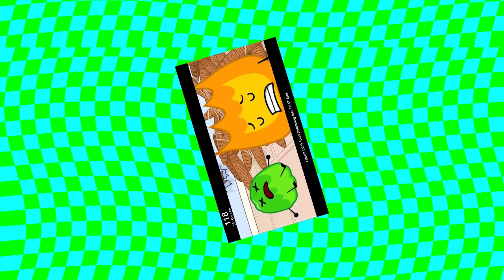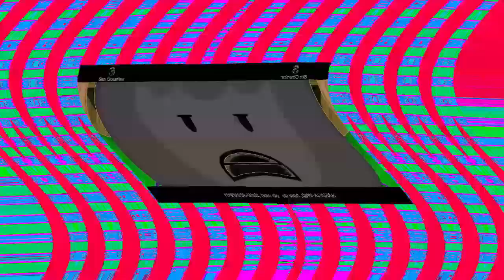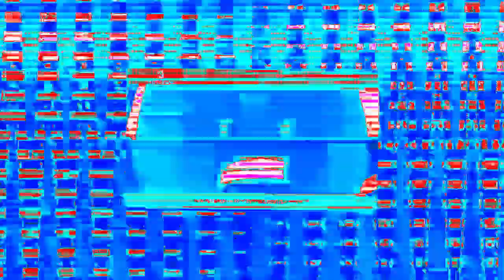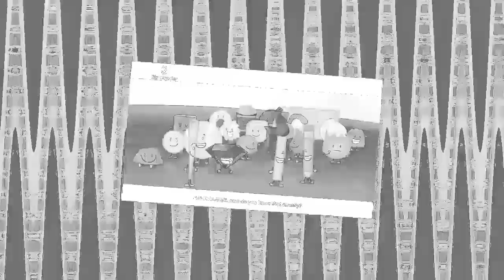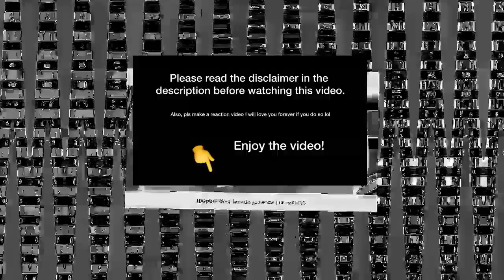Veg Replace Tennis Everything Wrong with BFDIA 13 Rounds